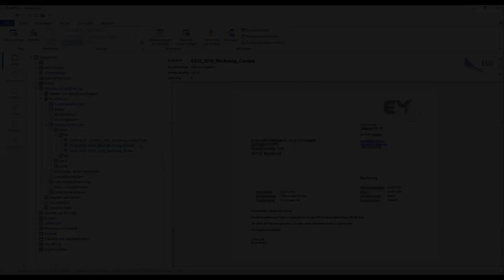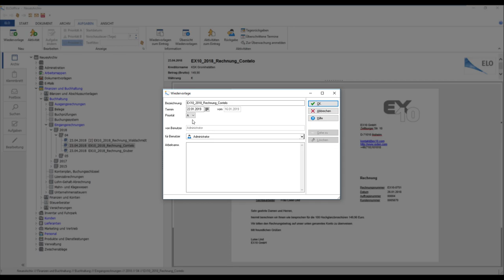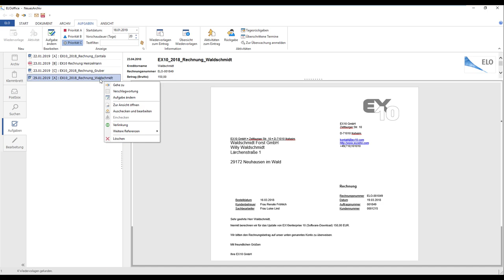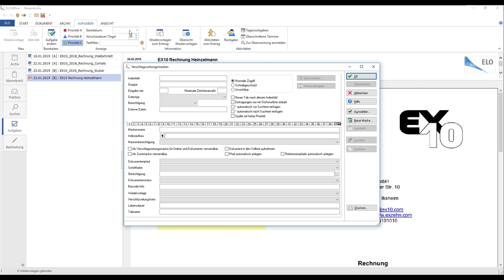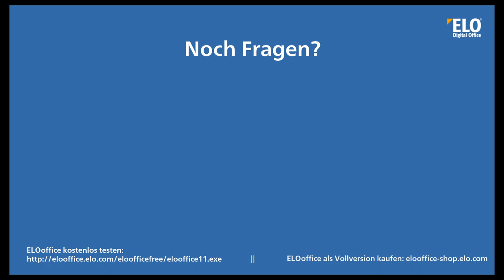ELOoffice Aufgaben und Termine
In diesem Video zeigen wir Ihnen, wie Sie mit ELOoffice Wiedervorlagen anlegen, wie Sie Termine für andere Benutzer erstellen und wie Sie automatische Wiedervorlagen einrichten. ELOoffice bietet die Möglichkeit Erinnerungen und Aufgaben zu erzeugen und diese gegebenenfalls an andere Benutzer weiterzuleiten.

In diesem Beispiel erstellen wir Wiedervorlagen für mehrere Dokumente für die wir jeweils eine andere Priorität festlegen und verteilen Aufgaben an unterschiedliche Nutzer.

ELOoffice ist die ideale Einstiegslösung in die DMS-Welt, die Sie optimal dabei unterstützt, Ihre Dokumente strukturiert und sicher zu verwalten.